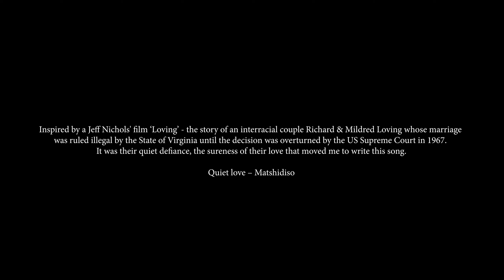Quiet Love - The Film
Quiet Love the short film - devised and created by Charlie Toko and produced by Sanza Productions inspired by my song Quiet Love.

Director: Charlie Toko
Artist: Matshidiso
DOP: Charlie Knight
1st AD: Yasmine Godo
Focus Puller: Finn Sheraton
Steadicam: Marcus Albertsen
Sound: Joe Richardson
Gaffer: Murray Cohen
MUA: Alice Heappey
Wardrobe: Ffion Boyesen / Luiza Ludiasa
Production Designer: Moira Lam
Art Assistant: Jessie Huckin
Editor: Charles Gamble
Colourist: Nielsan Bohl
Producer: Tyrrell Williams
Production Company: Sanza Productions